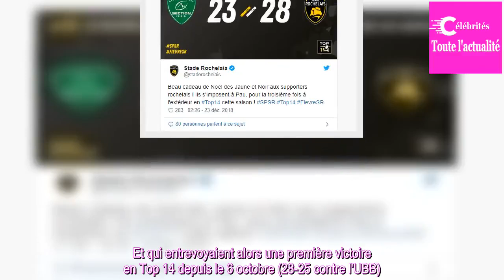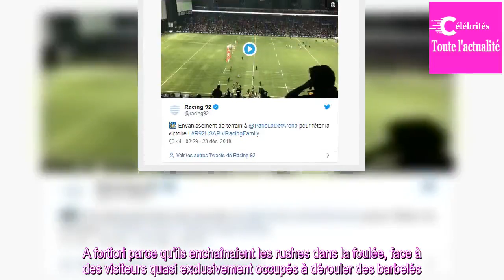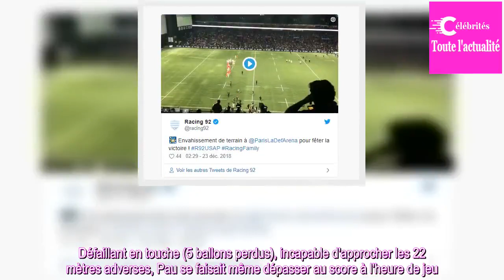Top 14 (12e journée) : La Rochelle gagne à Pau et Grenoble face à Montpellier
Grenoble fait tomber le finaliste
Supérieur en mêlée fermée (trois ballons récupérés à l'adversaire dans ce secteur en première période), plus avide d'envoyer du jeu et très bien aiguillé par Matthieu Ugalde, son néo-ouvreur venu de Brive ce mois-ci, le FCG regagnait cependant le vestiaire avec un l...